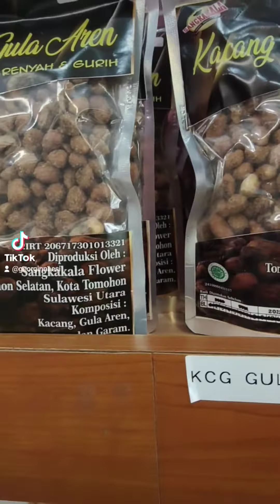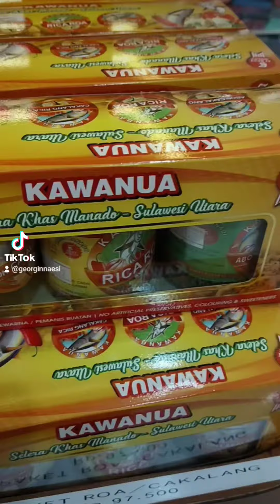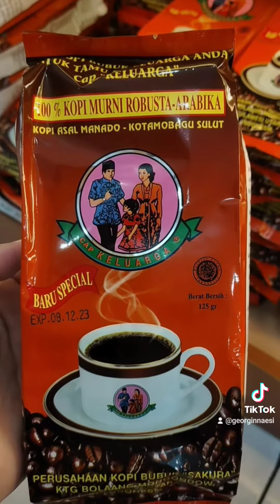belanja oleh2 di Manado